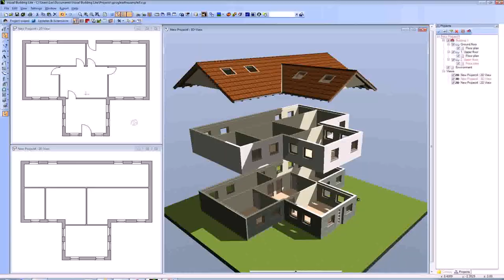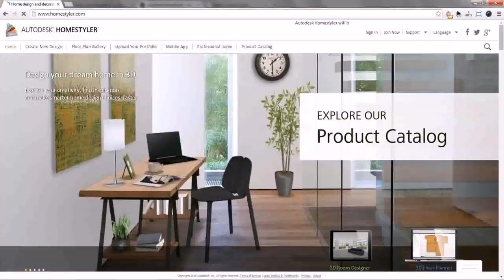House Floor Plan Design Website (see description) (see description)